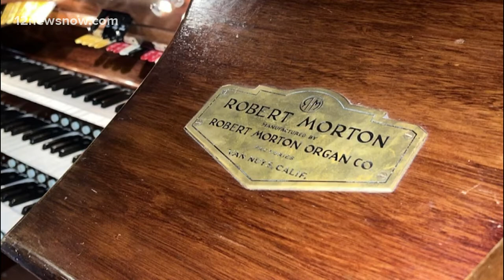Historic organ returns Saturday at Jefferson Theatre after 15 years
The one-of-a-kind Robert Morton Pipe Organ will play this weekend for the first time in more than 15 years.